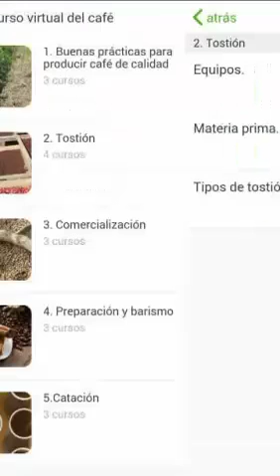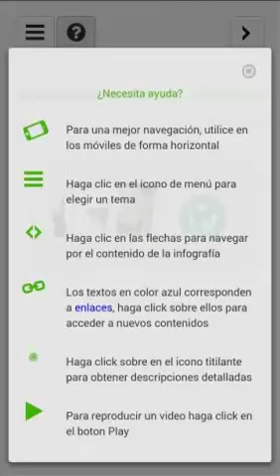App proyecto "Cafés Especiales"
App del proyecto "Cafés Especiales".
Curso virtual interactivo del mundo del café.